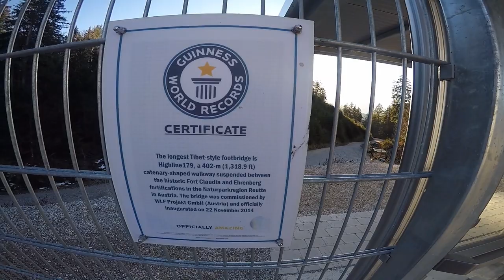Highline179 Hängebrücke - Reutte Austria - GoProHero4 Silver - 2015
Highline179 - Worlds longest pedestrian bridge in Tibet style
Filmed with: GoPro HERO4 Silver
Filmed by: Rick Overhof